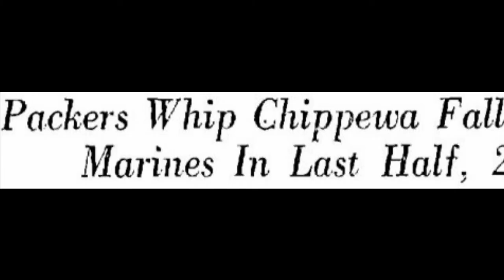Green Bay Packers VS Fromm Foxes of Merrill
The Green Bay Packers once came to the city of Merrill.  Population, 10,000